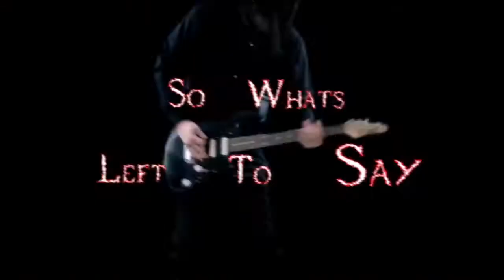Oklou - unearth me (Reaction!!!) - This definitely had me... Curious?!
Check out this reaction to:
Oklou - unearth me

NOTE: Due to copyright issues becoming more and more strict and problematic for reactors, this video may have parts that are edited out by the time you see it, or at some point in a later date, depending on how the copyright holder places claim on the video. I apologize for the inconvenience and please understand that it is out of my control

⚡️ 🔥 💥 Thanks for the subs and views. Lets hit a Million this year!

👍 CLICK LIKE and drop a comment or request